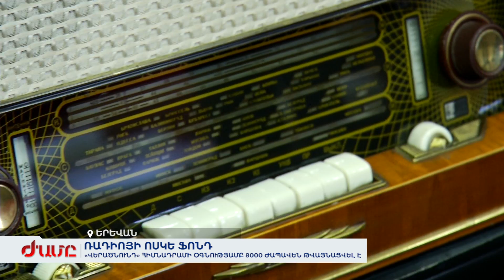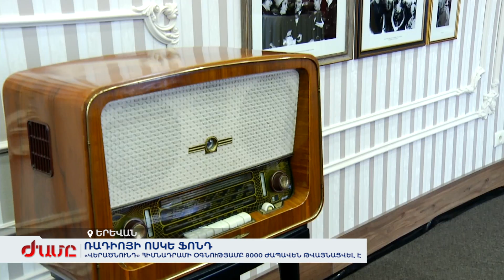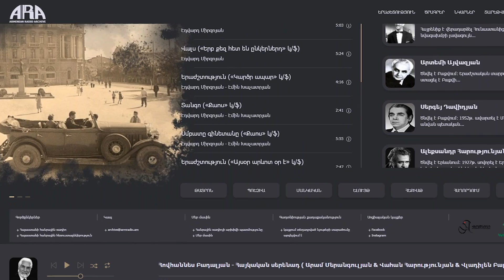Ռադիոյի ոսկե ֆոնդ. «Վերածնունդ» հիմնադրամի օգնությամբ 8000 հայերեն ժապավեն թվայնացվել է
2017 թվականին սկսվեց ձայնադարանի թվայնացման նոր փուլը՝ ներառելով ֆոնդի վերամշակումը, ձայնագրությունների որակի բարձրացումն ու հանրայնացումը: